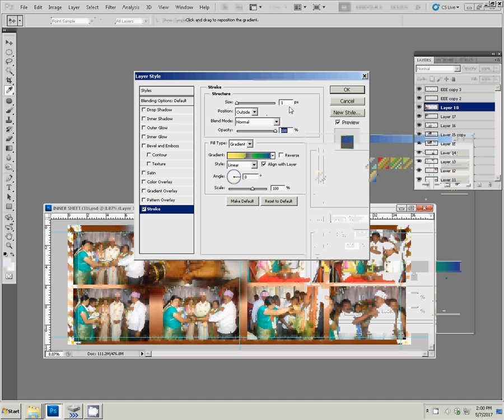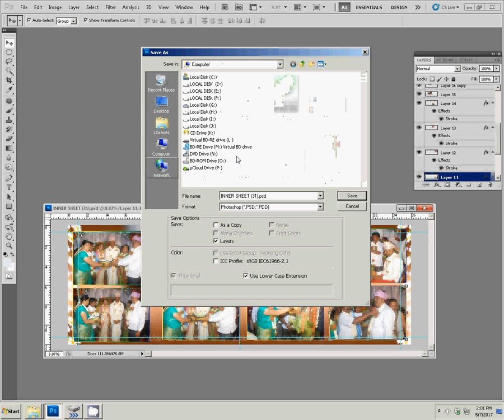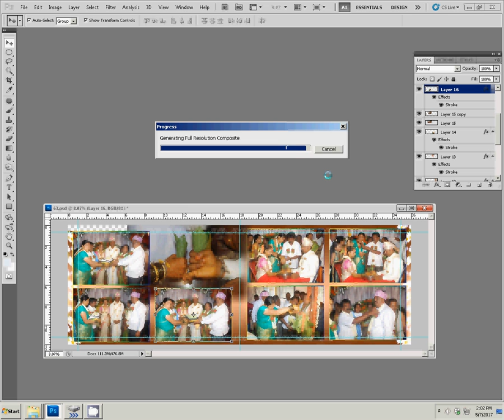How to Design Karizma & Canvera Albums in Photoshop